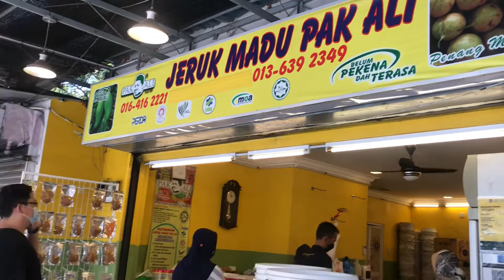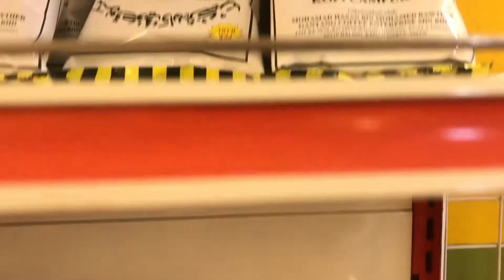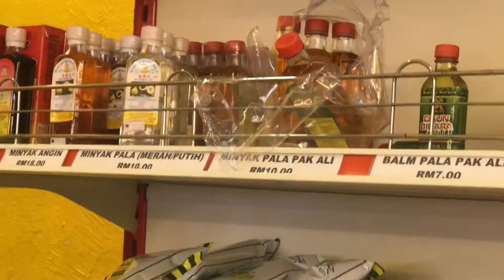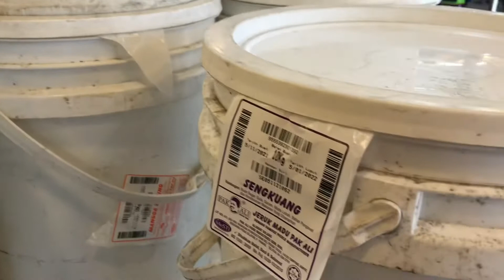Jeruk madu pak ali.